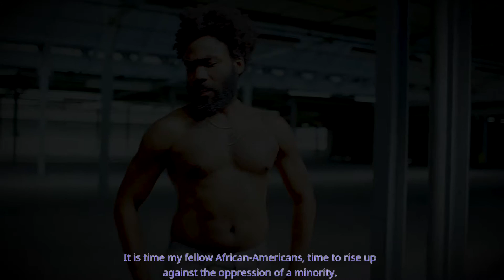Lou Bega's Announcement